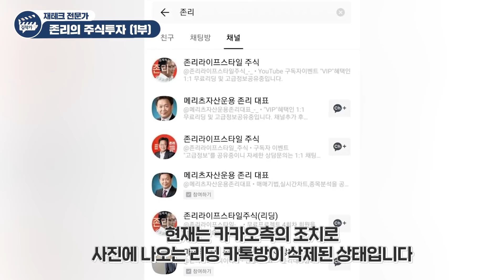존리가 말하는 절대 하면 안 되는 위험한 주식투자 방법 (재테크)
- 메리츠자산운용 존리 대표이사 (1부)

* 촬영 일시: 10월 8일(목)